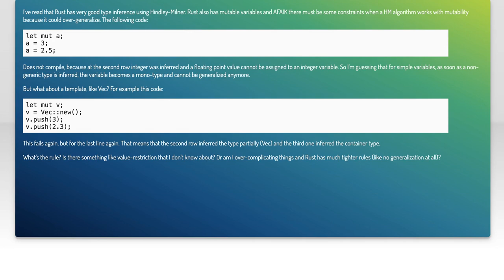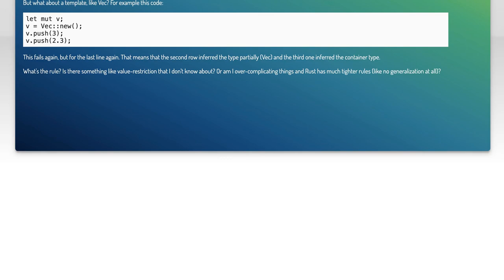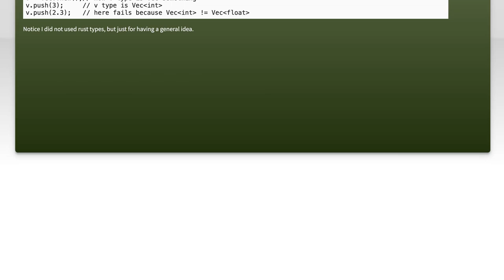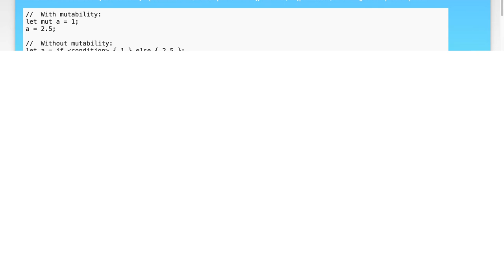How does Rust solve mutability for Hindley-Milner?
rust: How does Rust solve mutability for Hindley-Milner?

Related to: rust, mutable, hindley-milner